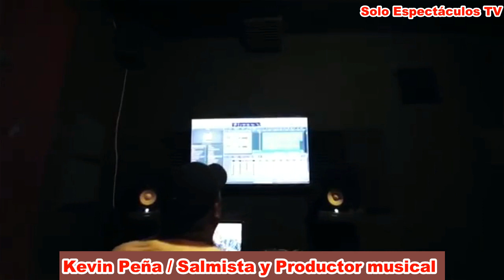Kevin Peña: Yo le dije a Zuleyka No es el tiempo de soltar los guantes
El Salmista y Productor musical Kevin Peña visitó Buenos Aires y conversó en Exclusiva con Carlos Garcia Nova, para El cantante contó detalles de su nueva producción "No temas".